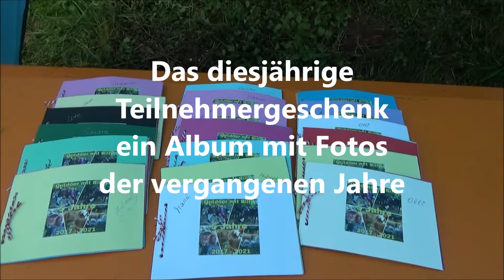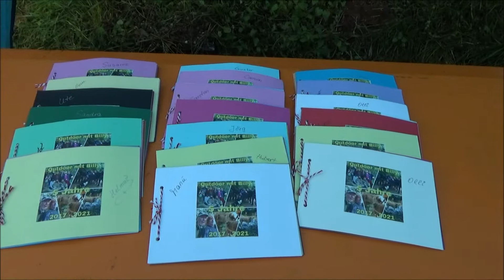5 Jahre Outdoor mit Billy Teil 1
Hier der erste Teil unseres 5. Outdoor mit Billy . 5 Jahre waren ein Grund einige besondere Einlagen hinzulegen :-))